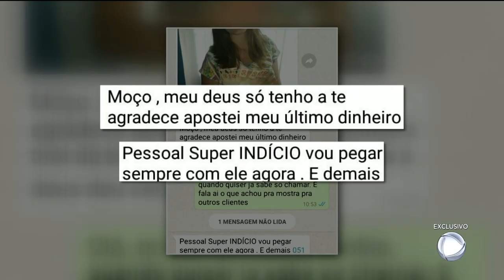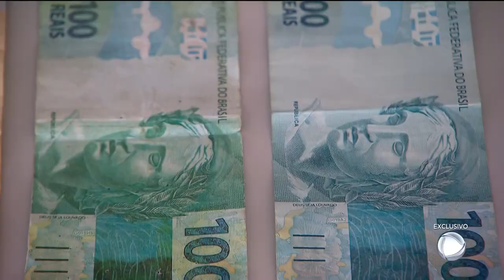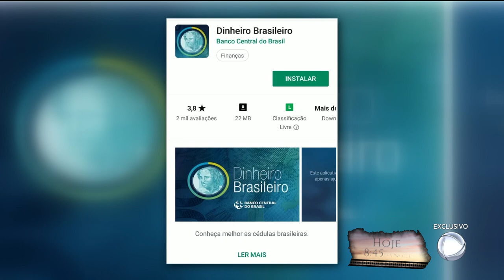DINHEIRO FALSO: COMO SABER SE UMA NOTA É VERDADEIRA OU NÃO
Você sabe diferenciar uma nota falsa de uma verdadeira? ontem, a gente mostrou que a falsificação é cada vez mais perfeita. E o dinheiro é vendido livremente na internet. Hoje, fomos atrás de um especialista para ajudar a gente a distinguir uma nota verdadeira de uma falsa.